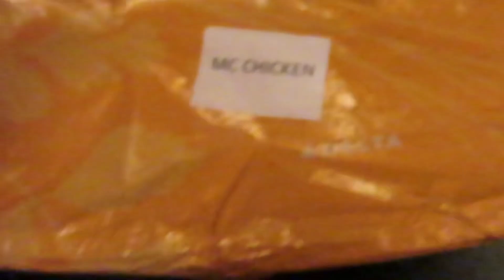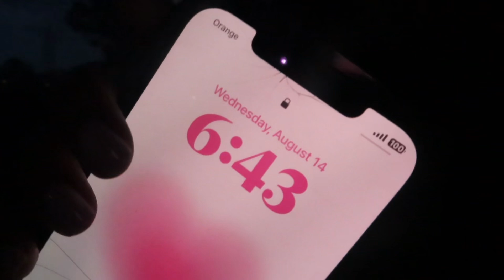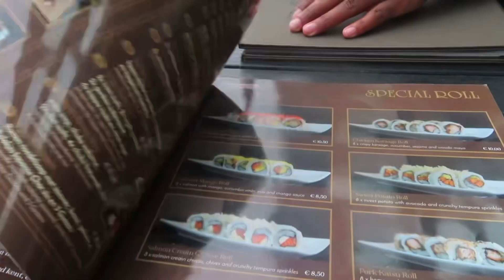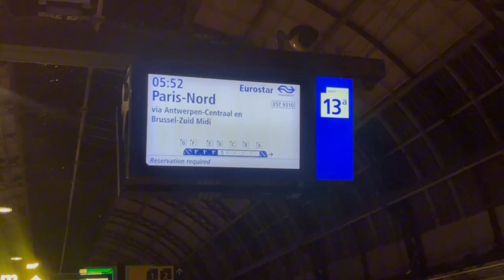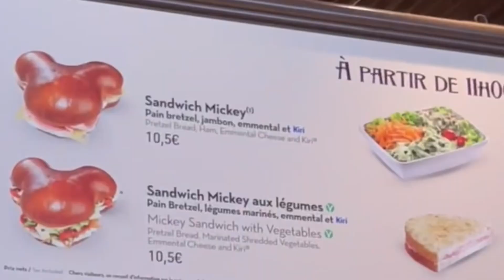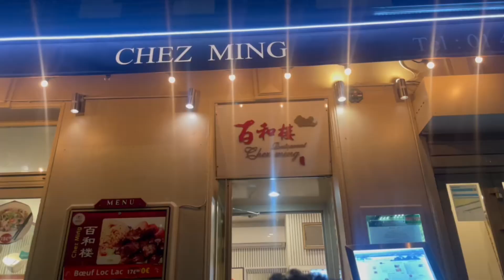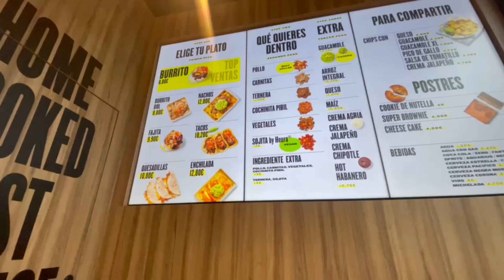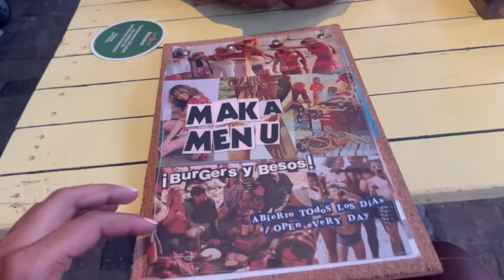Travel Vlog ♥: Barcelona, Amsterdam, Paris + Disneyland Paris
Hey friends! Thanks so much for visiting my channel!